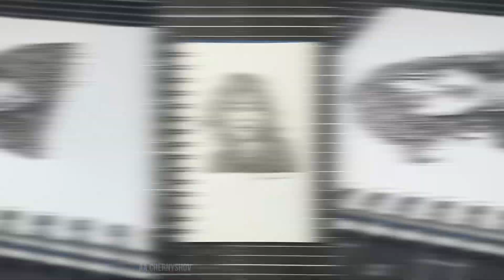Drawing a Portrait with Pen Only 🖊️ no ai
In this video, I showcase my skills in creating a portrait of a gorgeous girl using only a pen. Watch as I demonstrate the step-by-step process of drawing her features and bringing her to life on paper. Without any preliminary sketches or guidelines, I rely solely on my instincts and artistic intuition to capture her essence and personality. Follow along and discover the secrets to achieving a stunning artwork that truly captures the beauty of the subject.